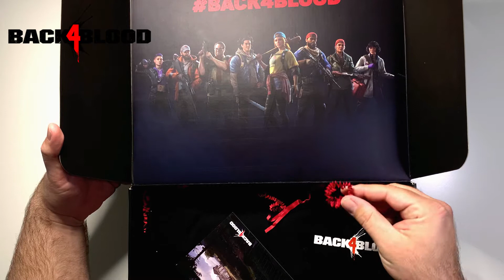Back 4 Blood - Press Promotional Kit unBoxing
Thank you @cdmediacyprus  for the awesome press promo kit!